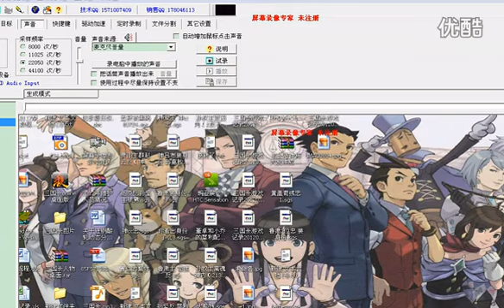BBD解说三国杀身份局 送30天会员 坑爹否？ 2012-05-08